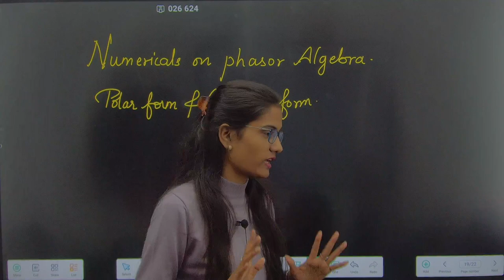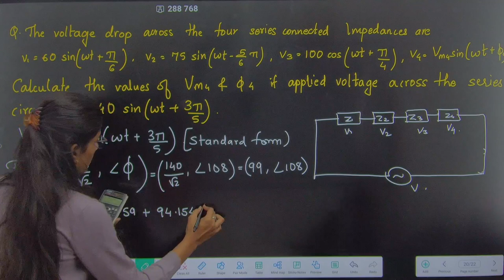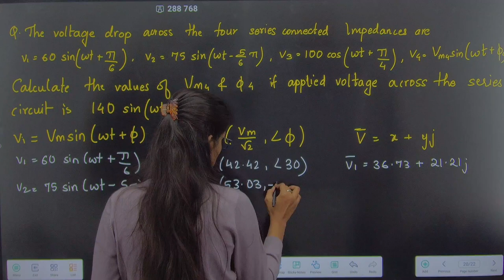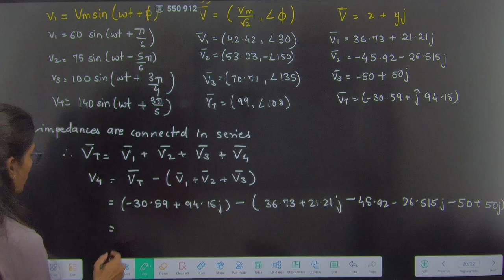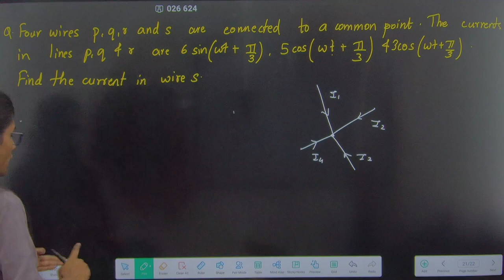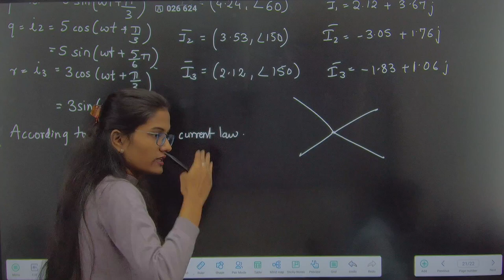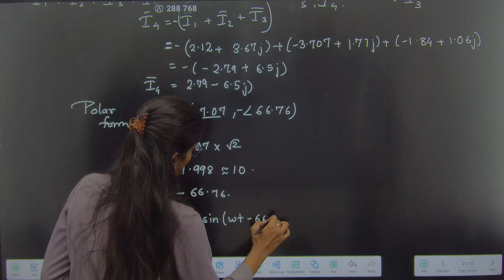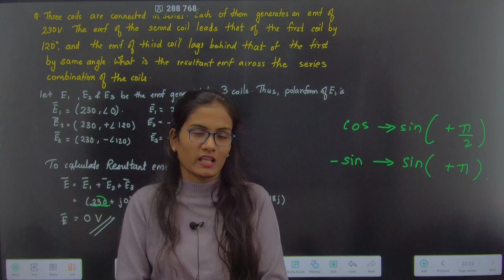AC CIRCUIT|BEE|Lecture 05|Numericals on phasor Algebra|Polar form & Complex Form